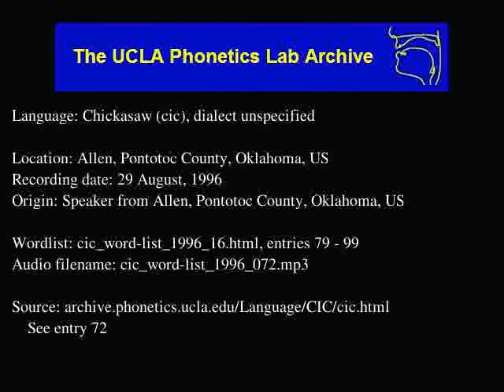Chickasaw audio: cic_word-list_1996_072